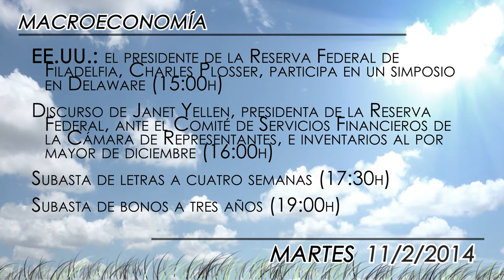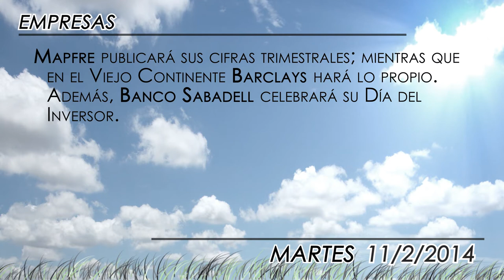Agenda económica del 11 de febrero 2014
La comparecencia de Janet Yellen, nueva presidente de la Reserva Federal, ante la Cámara de Representantes del Congreso de Estados Unidos, centrará la atención de los inversores durante la jornada de mañana en los mercados.